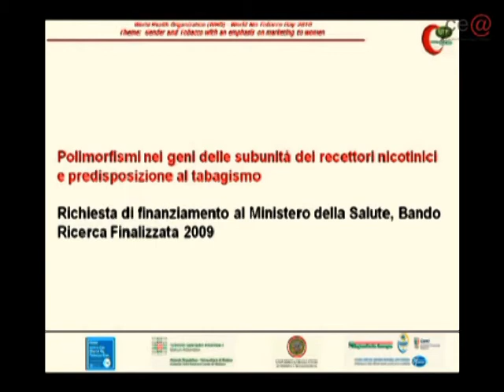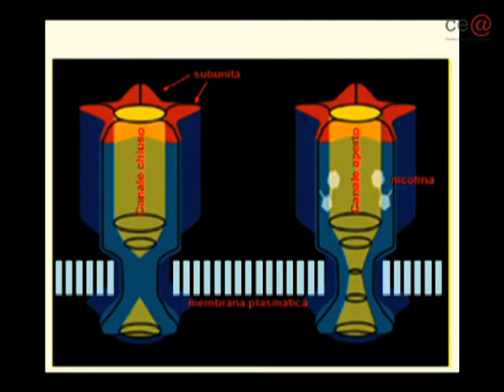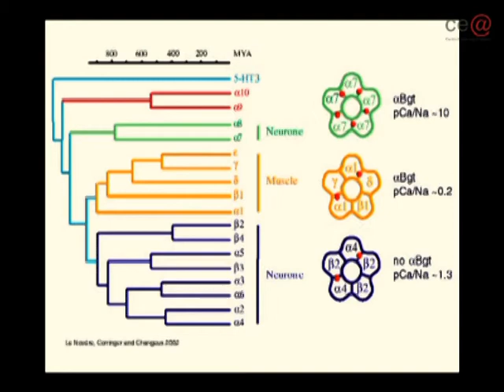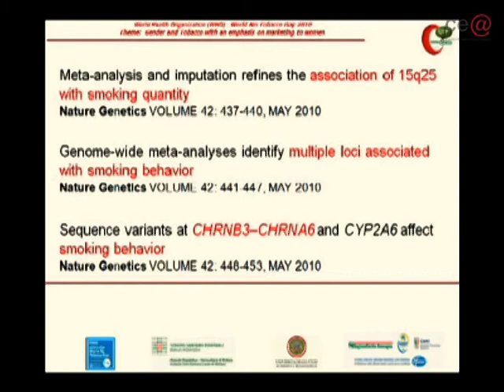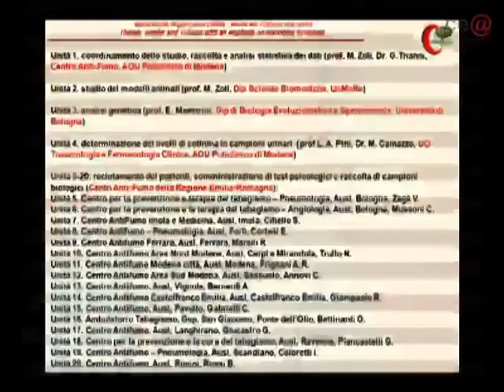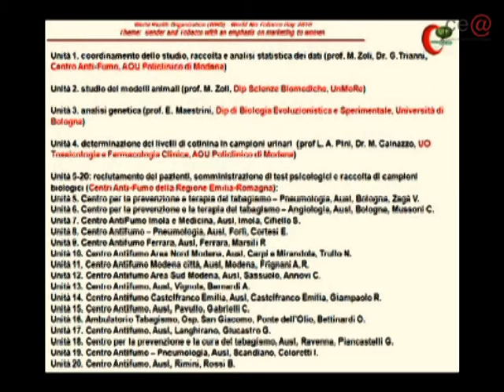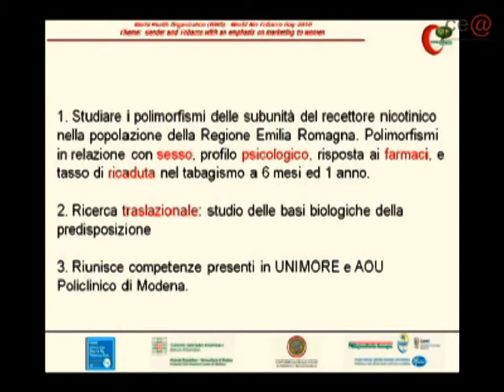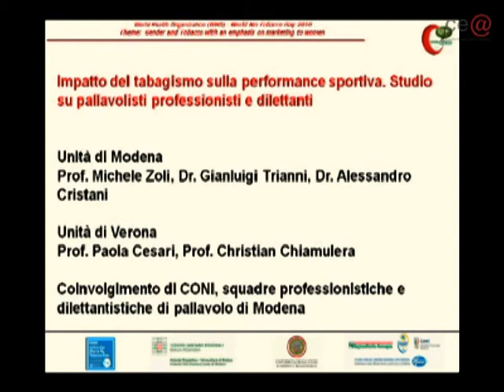12) Michele Zoli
La ricerca ed il CAF

Per la Salute delle Donne: un marketing di genere.

24 Maggio 2010
Modena, Aula Magna - Centro Servizi, Facoltà di Medicina